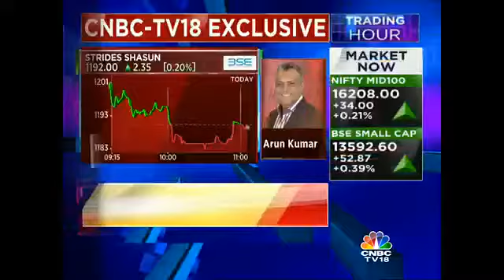Focussing On High Cash Generating Business: Strides Shasun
Arun Kumar, Executive VC & MD, Strides Shasun states that the company is focusing on high cash generating business.